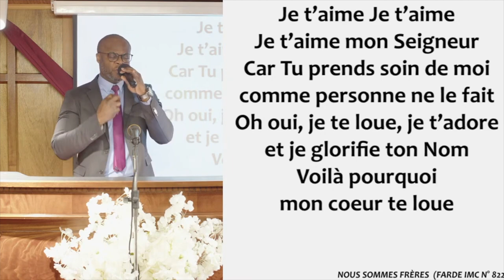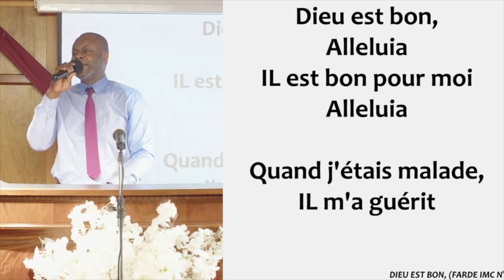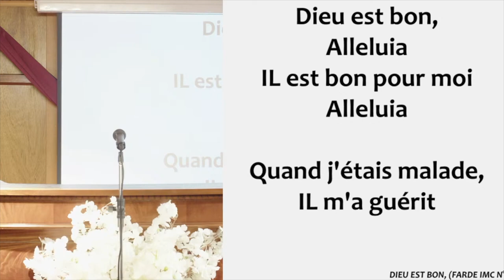LA COMMUNION FRATERNELLE - Dimanche 27 Février 2022